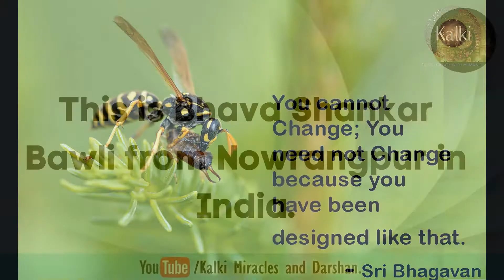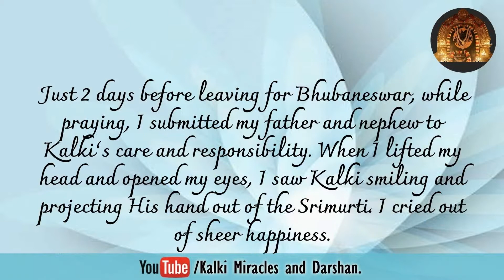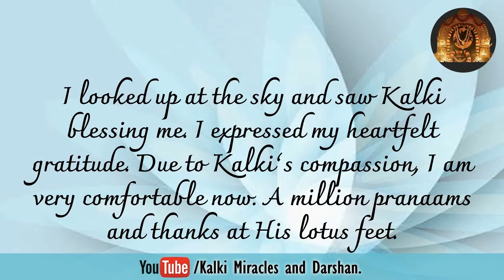From a Low income status, my life shifted 180 degrees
Kalki Miracles and Darshans